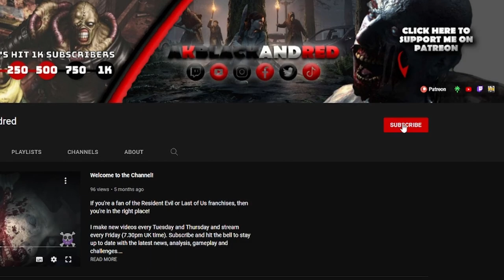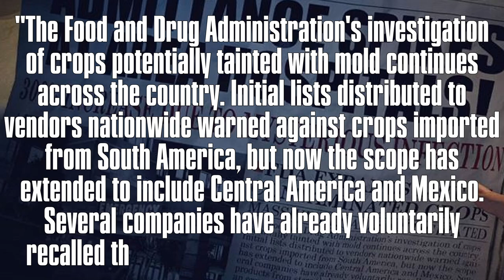How the Cordyceps Brain Infection outbreak happened | The Last of Us Lore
This video is an explainer on the events that created the world The Last of Us is set in. How did the outbreak happen? What is the Cordyceps Brain Infection? Watch and find out!

The Last of Us is an upcoming American post-apocalyptic television series that is set to air on HBO. Based on the 2013 video game of the same name developed by Naughty Dog, the series will follow Joel (Pedro Pascal), a smuggler tasked with escorting the teenage Ellie (Bella Ramsey) across a post-apocalyptic United States. It will also feature Tommy (Gabriel Luna), Joel's younger brother and a former soldier.

The series, said to be the largest television production in Canadian history, began filming in Calgary, Alberta, in July 2021 and is expected to end in June 2022. It is the first HBO series to be based on a video game, and is a joint production by Sony Pictures Television, PlayStation Productions, Naughty Dog, The Mighty Mint, and Word Games. The first season will consist of ten episodes written by Craig Mazin and Neil Druckmann; the latter wrote and directed the game. Original game composer Gustavo Santaolalla will compose the score, and Kantemir Balagov will direct the pilot episode. The first season is expected to debut in 2023.